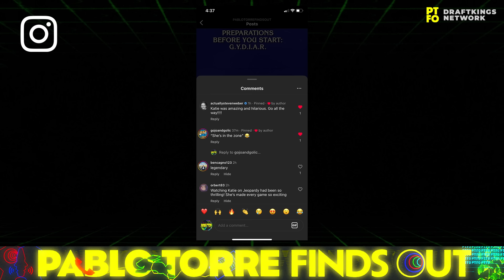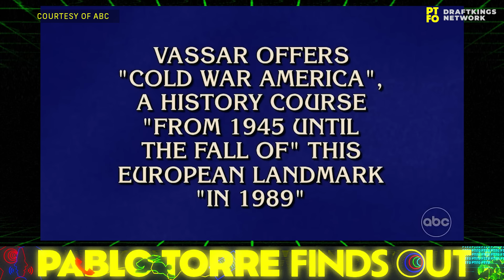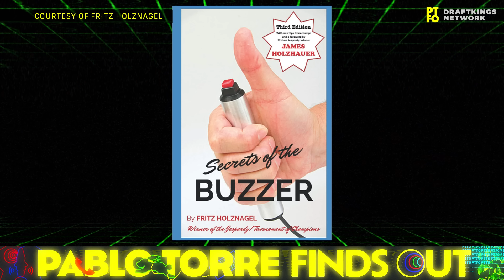The Doctor Is In: Katie Nolan And Dan Soder’s Final “Jeopardy!” Share & Tell | PTFO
The third installment in the historic trilogy that is Katie Nolan vs. Celebrity Jeopardy! is a real journey. A journey through word games, organic chemistry, and love itself. Also: video game injuries, Woke Rodney Dangerfield, and not that Lisa Ann.